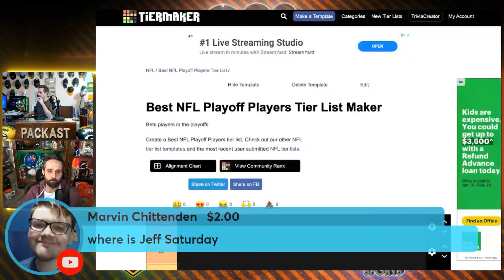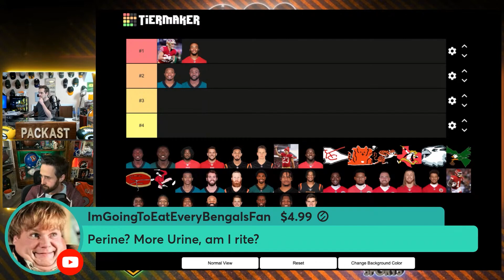Ranking Playoff NFL Teams' Offensive Weapons (Grossi Perna Show)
Brandon Perna & Tom Grossi discuss NFL news, NFL players, and football.